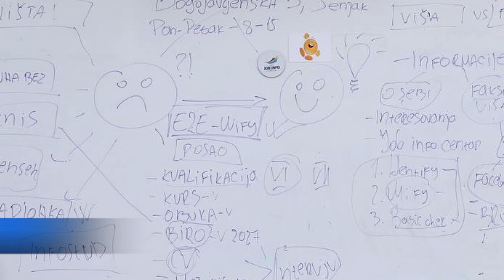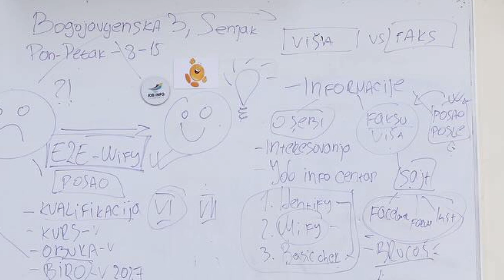KARIJERNO SAVETOVANJE I UZ ALATE MODERNE TEHNOLOGIJE